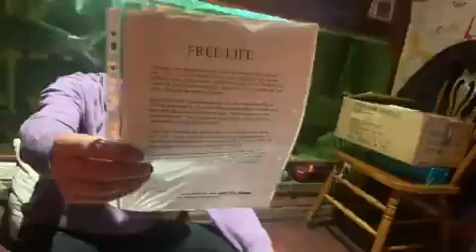FREE LIFE 11 10 2005 ReallifedreamsmybookI’mwriting@Mycopywrite